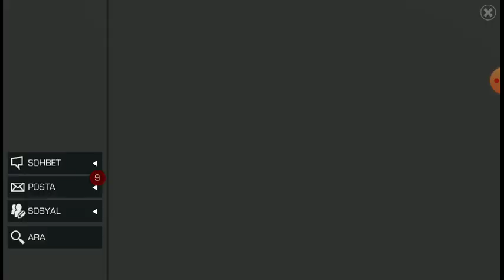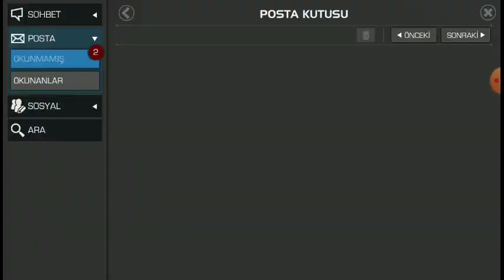MCOC şövalye kristali açıyoruz